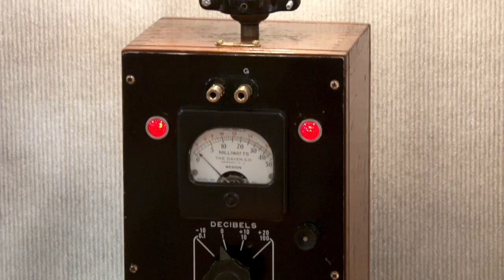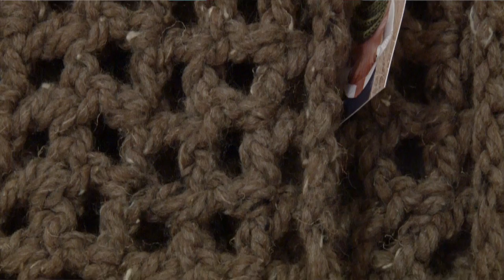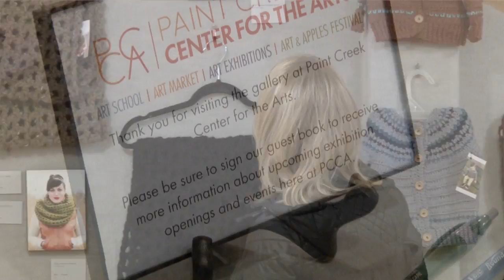PCCA Exhibitions: 2018, Form, Function & Design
Paint Creek Center for the Arts continues to highlight working
artists and career paths in the arts with it’s third exhibition of the year, Future in the Arts, Form, Function & Design.